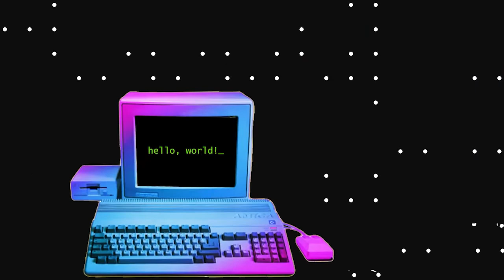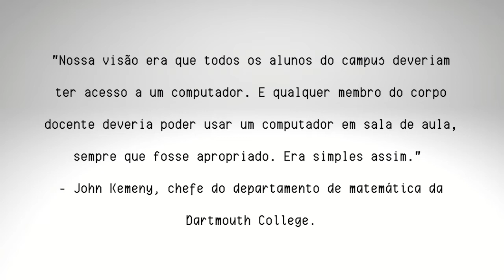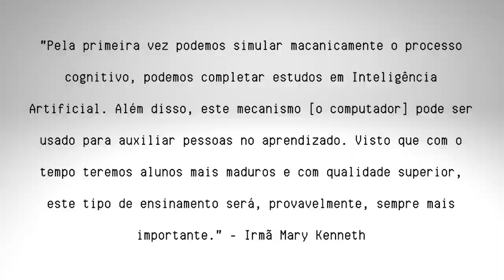Mulheres na Computação | Ep. 4 - Mary Kenneth Keller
Nesse vídeo Isabella Gratts, Lara Tagarro, Thamya Hashimoto e Victoria Louzada contam um pouco sobre a Irmã Mary Kenneth, primeira mulher a conseguir um doutorado na área de computação e uma das duas primeiras pessoas a conseguir o feito.